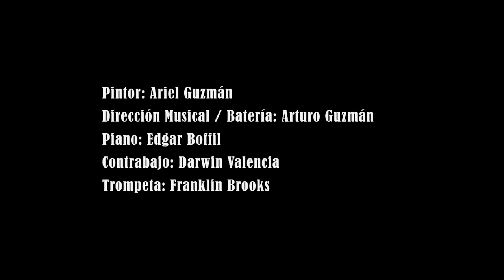Arturo Guzmán y Ariel Guzmán - Interplay Música y Pintura en Movimiento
Interplay Música y Pintura en Movimiento es una presentación interdisciplinaria dirigida musicalmente por Arturo Guzmán. Los Arreglos y composiciones originales se unen a las pinturas de Ariel Guzmán. Una travesía por las obras de ambos autores con música en vivo y pinturas proyectadas. La última pieza de la presentación es una improvisación musical y visual.

Pintor: Ariel Guzmán.
Director musical, compositor, arreglista y batería: Arturo Guzmán.
Piano: Edgar Boffil.
Contrabajo: Darwin Valencia.
Trompeta: Franklin Brooks.

Evento: Otoño Cultural, Centro de Artes Visuales (CAV). Mérida, Yucatán, 6 de octubre de 2016.